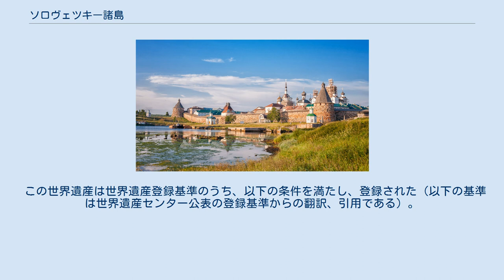ソロヴェツキー諸島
ソロヴェツキー諸島（露: Солове́цкие острова́）は、白海オネガ湾に浮かぶ6つの島で構成される諸島である。
ソロフキ(露: Соловки́)というポモール方言の別名でも呼ばれる。
行政上はロシアのアルハンゲリスク州に属すソロヴェツキー区である。
ソロフキ空港が所在する。
面積347km2、人口968人（2002年の調査）。
 ソロヴェツキー諸島は6つの島から構成されている。
 諸島の海岸線はとても入り組んでいる。
島は花崗岩や片麻岩から成っている。
地形は丘が多く、最高地点は107mである。
諸島の大半はヨーロッパアカマツとオウシュウトウヒからなる森林で覆われ、一部は沼地となっている。
多くの湖があり、修道士たちにより運河のネットワークを構成するように互いに連結されている。
 ソロヴェツキー修道院 クリミア戦争中のイギリス海軍によるソロヴェツキー修道院への砲撃。
1868年のルボーク画。
 歴史的に諸島は有名なロシア正教のソロヴェツキー修道院で知られている。
キリロ＝ベロゼルスキー修道院からやってきた2人の修道士により、15世紀後半に設立された。
16世紀後半までに修道院はもっとも裕福な地主となり、またロシアにおけるもっとも影響力のある聖地となった。
 現在の拠点とその主要な教会はイヴァン4世統治期初期に、モスクワ府主教フィリップ2世の依頼で石で建造された。
ニーコンの改革とそれに続く古儀式派への迫害はこの修道院にも及んだ。
修道士たちは断固として従来の信仰を守り、皇帝の代理人を追放したため、皇帝アレクセイの軍隊による8年に及ぶソロヴェツキー修道院包囲攻撃を招き、最終的に多数の修道士が殺害された。
 ロシアの帝政期を通じて、修道院は強固な要塞として知られ、リヴォニア戦争（16世紀）、大動乱期（17世紀）、クリミア戦争（19世紀）、ロシア内戦（20世紀）と外敵を退け続けた。
 ロシア十月革命後、諸島はソビエト連邦最初の強制収容所となり、他のソビエトのグラグ（強制労働収容所・矯正収容所）のモデルとなった。
レーニンがまだソビエトを統治していた1921年、収容所として開設された。
収容所の規模はヨシフ・スターリンの時代に一気に拡大され、1923年の頃には4000人収容していたのが、1927年頃には2万人、1930年代はじめには65万人（大陸にある複数の支所収容所含む）もの人々がここへ連れてこられ、奴隷労働を強いられるようになった。
飢餓と伝染病と看守の暴行などにより何万という囚人がここで死亡した。
特に1929年にはチフスの伝染で一気に2万人が死亡している。
 第二次世界大戦前夜の1939年に閉鎖された。
ソビエト政府は諸島の戦略的な価値に気付き、戦争の開始とともに北方艦隊の基地が置かれたためである。
 1974年、ソロヴェツキー諸島は歴史・建築博物館と自然保護区として指定された。
1992年に「中世の宗教コミュニティの信仰・不屈・進取性を表す、北部ヨーロッパの荒涼たる環境における修道施設の傑出した例」として、ソロヴェツキー諸島の文化と歴史遺産群が世界遺産に登録された。
現在ではロシア北部における代表的な観光地となっている。
ケミからの船またはアルハンゲリスクからの飛行機で行くことができる。